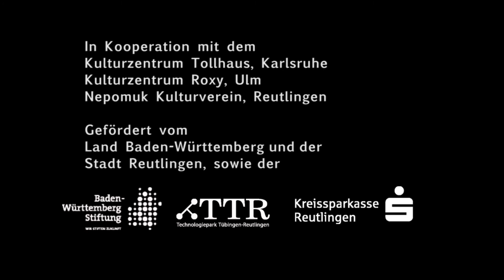DADA: 100 Dada von Fried Dähn und Thomas Maos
Großes Spektakel für Doppelorchester, Schauspieler und Live-Video. Trailer der UA am 4.5.2016. Von Friedemann Dähn und Thomas Maos.
Mit der Württembergischen Philharmonie Reutlingen, Theater Die Tonne Reutlingen, Benjamin Jantzen. Dirigenten: Hannes Reich, Chatschatur Kanajan. Sonic Visions // Franz K. Reutlingen.